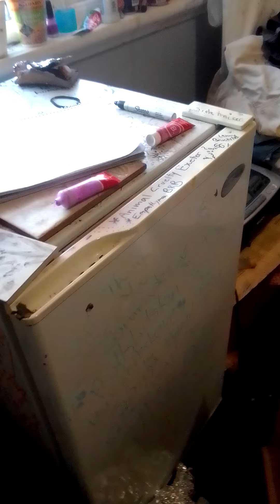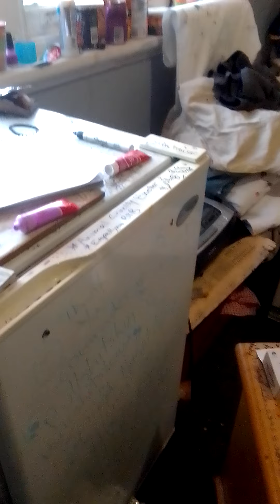©️31 Community Announcement : What are you really gambling with ?! 🦘⚡🏈👽🌹✅